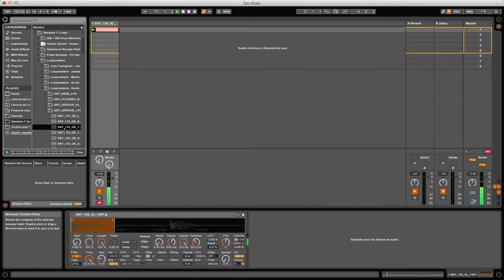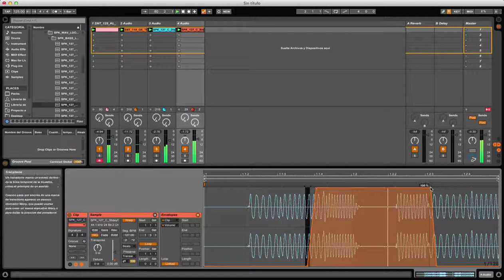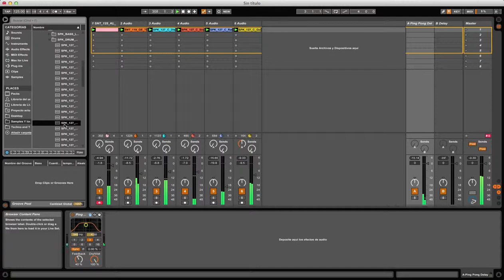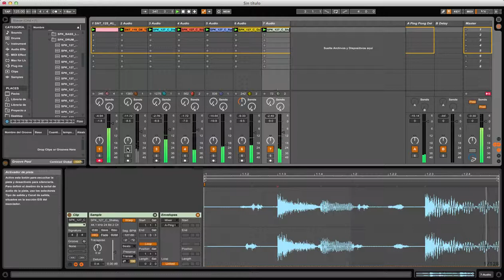Getting started Techno Set. Part 1 (Ableton Live 9)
New techno set with samples